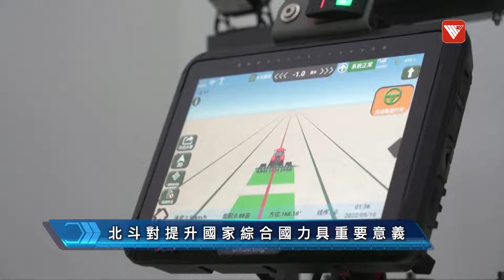小飛俠盤點 北斗衛星系統 助力人民群眾美好生活#二十大｜香港V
北斗全球導航系統全面落成，超過200個國家及地區已採用北斗系統，增強民族自信心及提升國家綜合國力。